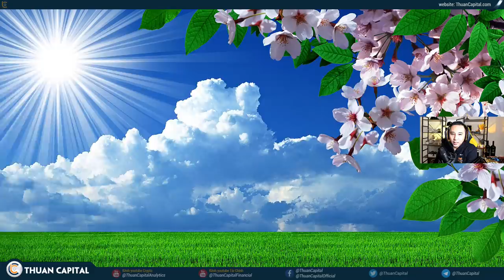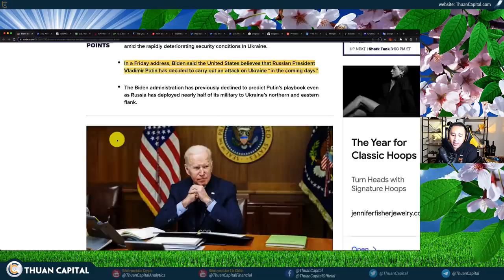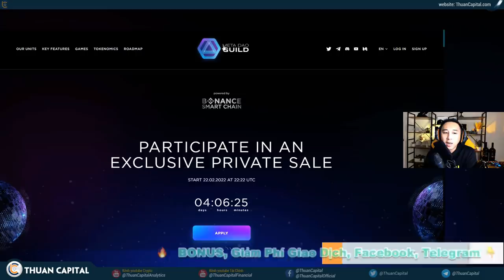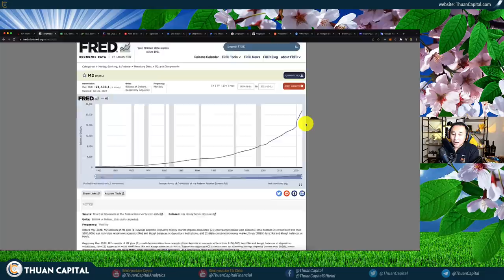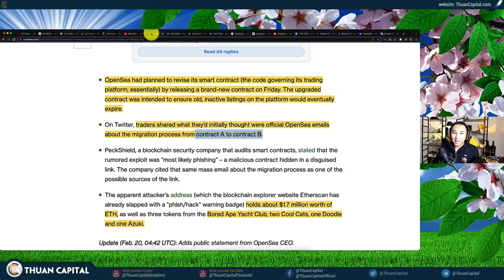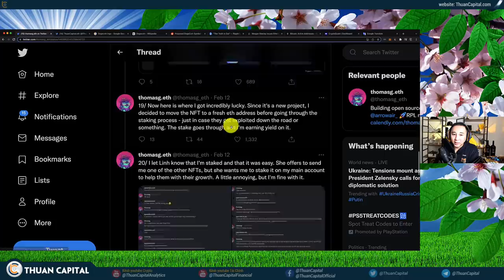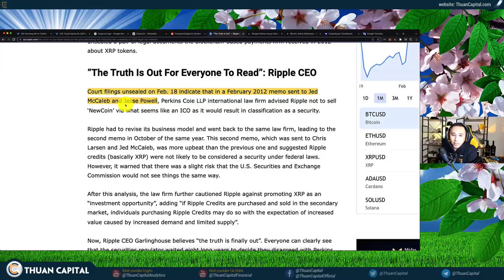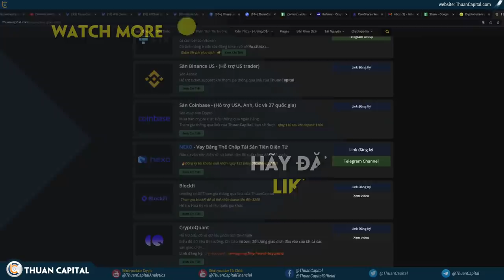1258 - Thị Trường Đỏ Chờ Tin Tuần Này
THÔNG TIN TÀI TRỢ:
Tìm hiểu thêm về Meta DAO Guild